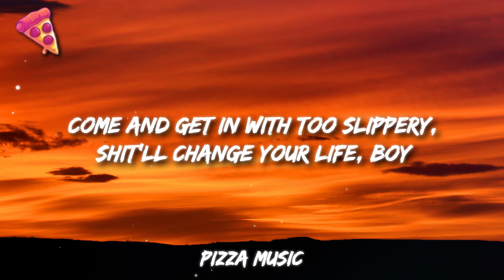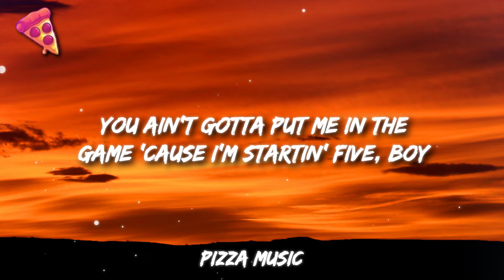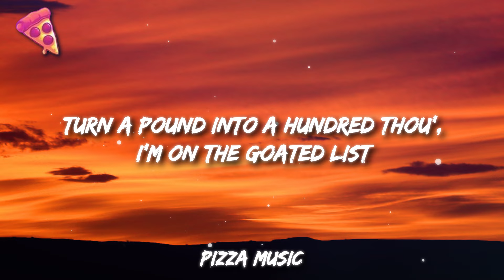BossMan Dlow ft. Lil Baby - PJ (Lyrics)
Get:

Lyrics:

[Intro]
ni**a
Yeah, yeah
ni**a, Big Za
(Gentle Beatz)
Yeah

[Chorus]
I came a long way from lunch trays and eatin' rice, huh (Yeah)
Phone ain't got no service, I'm on a PJ shootin' dice (Yeah)
Went from fifty dollars to my name to 50K a night (ni**a)
You wanna fuck with Big Za, baby, you can't be scared of heights
I wanna take you to the sixtieth floor and fuck you in a pent' (Come here, bae)
Move them bags for me, baby, I'll pay your rent (Come here, bae)
Tinted windows on the rentals, nothin' less than five percеnt, huh (No)
These ni**as ain't ballin', you ni**as be on thе bench, mm (Bench)

[Verse 1]
ni**as be on the sideline, you ain't get no playin' time (ni**a)
I be with them shit poppers, ice on, I'm outside (Bling)
Pockets full of cheese, ni**a, fresher than Febreze, ni**a (Yeah)
Smellin' like some Creed, ni**a (Yeah), head to toe Celine, ni**a (Yeah)
Real solid street ni**a, it's in my eyes, boy (Yeah)
Come and get in with Too Slippery, shit'll change your life, boy (Yeah)
Yeah, I'm screamin', "Fuck 12," 'til they free the guys, boy (Fuck 12)
You ain't gotta put me in the game 'cause I'm startin' five, boy
This ain't a game, this how I live (Yeah)
Trap ain't dead, I'm dead for real (Yeah)
I'm in a big body switchin' gears
Neck and wrist on [?] (Bling)
Mouth on Aquafina, baby (Bling)
Pockets thick like Serena, baby
Pull up in that—, yeah
Pull up, brand-new Beamer, baby (Vyoom)

[Chorus]
Tinted windows on the rentals, nothin' less than five percent, huh (No)
These ni**as ain't ballin', you ni**as be on the bench, mm (Bench)

[Verse 2]
Hold 'em bags for me, baby, you can be my bitch (Bags for me)
All them times I been in handcuffs, shit, I had to bust my wrist
On a PJ shootin' dice with Dlow, Farda on the four
When we land, I hit a couple folks and tell 'em it's on the floor
My lil' young ho want exotic Birkin, she might know some shit (Yeah)
Break down spot, this bitch on fire, another house for hoes and spritz (Yeah)
I can show you how to run it up, I really know this shit
Turn a pound into a hundred thou', I'm on the GOATed list
I'm the illest, baby (Yeah), and the realest, baby (Yeah)
Hundred-fifty-five pounds, but I'm the biggest, baby (Yeah)
Treat these bags like kids, can't leave 'em unattended, baby (Gotta watch 'em)
I'ma get this money, be there when I finish, baby (Ho stop callin' me)